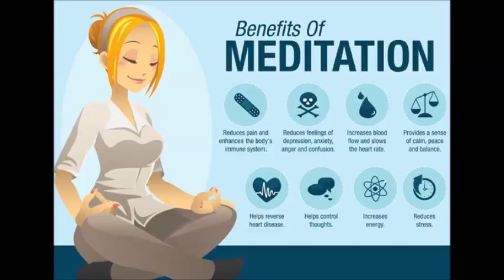Meditation by Rishi Nityapragyaji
Recorded on January 2007, Jodhpur